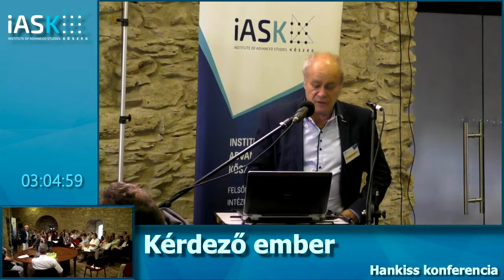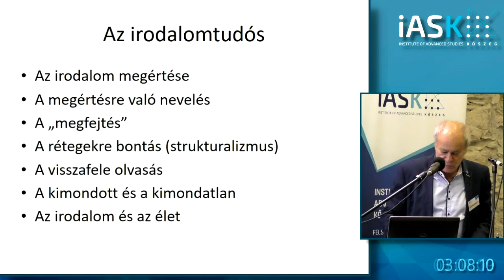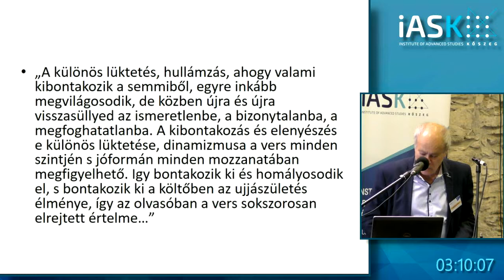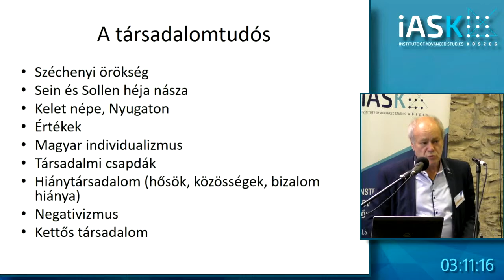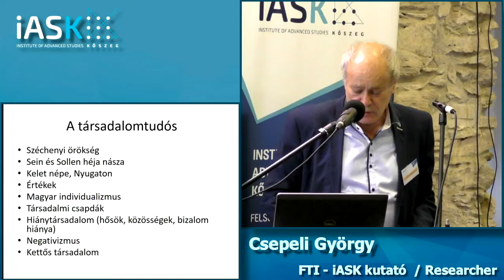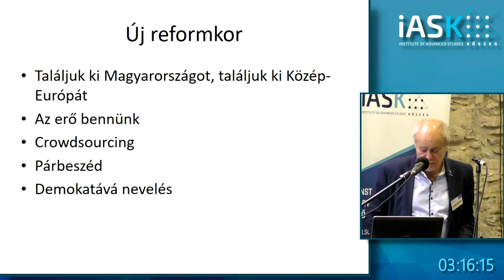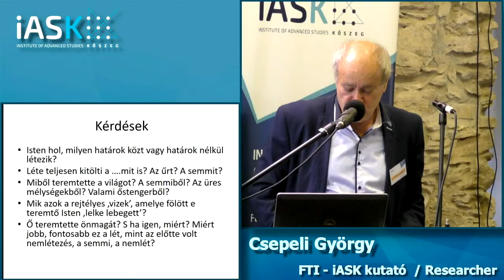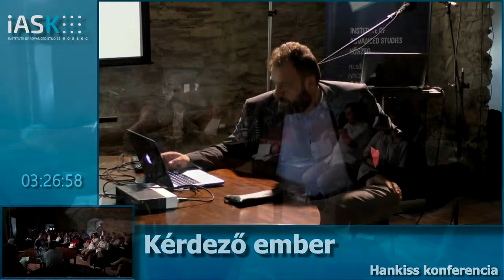Fekete Hattyúk - Hankiss Konferencia - FTI-IASK Kőszeg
Hankiss Konferencia - FTI Kőszeg 2017. június 08.

Fekete Hattyúk – Black Swans

Szász Izabella ismerteti Vecsey Márton levelét: A Hankiss archívum kincsei

Csepeli György – FTI-IASK kutató / Researcher: Egy 21. századi tudós a 20. században

Mizsei Zoltán – FTI-IASK kutató / Researcher: Így kongatom untalan, e verseket hangtalan – Etűdök Hankiss Elemérre

Takács M. József – Helikon kiadó: Könyvkiadói szemszögből